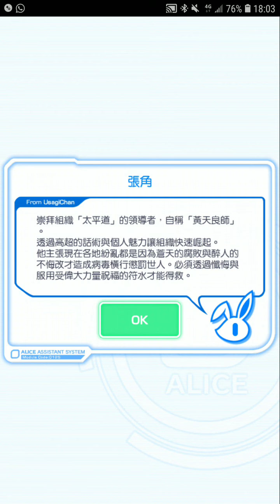Crash Fever【超絕級(單人)】救世太平【救世太平】